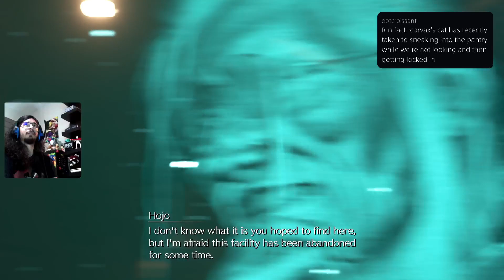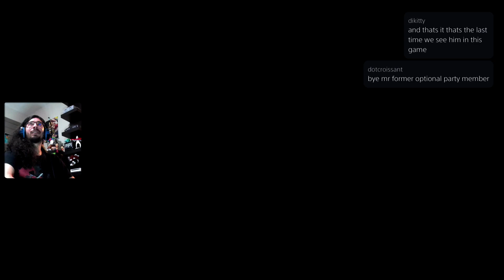Final Fantasy VII: REBIRTH Twitch VOD - VIIndicated In A Brave New World 22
It's been a four year wait, but the next chapter in the Final Fantasy VII "Remake" series is here!  Cloud and the gang have escaped Midgar and continue their journey to stop Sephiroth. Cloud(?) and the gang also failed to escape Midgar and were pulled out of the rubble?  Also Zack is alive somehow and is with Cloud? Hmmmmm. HMMMMM.  Get out your calculators, ladies and gentlemen. It's time to make the math math again on what looks to be the largest adventure yet!

Join me on Twitch every Tuesday at 7PM MST, and every Sunday at 3PM MST